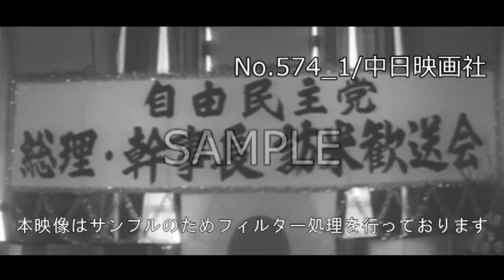「スタートした佐藤外交」No.574_1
この映像へのお問合せ↓
概要↓

首相として初のアメリカ訪問。